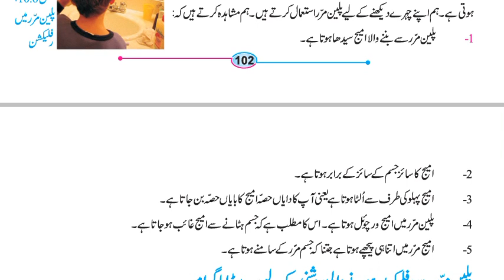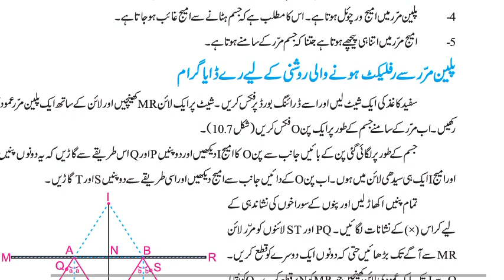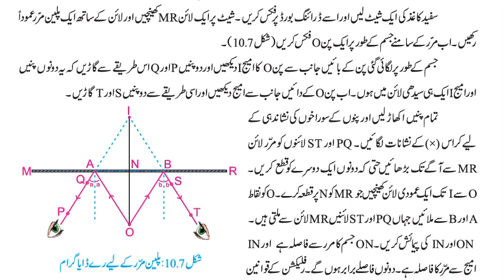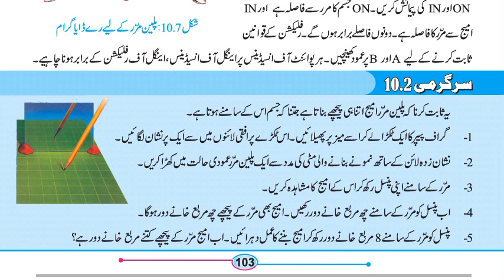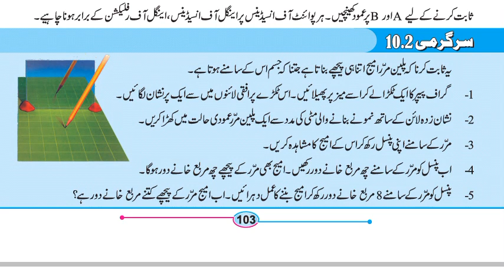Images formed by a plane mirror , Diagram of plane mirror image - 6th Class Science ,Class 6 Science